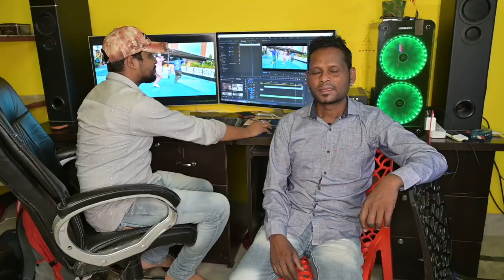Budhihelana promo video //Sambalpuri video // Promo cut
Promotion video
full HD video link this -

budhihelana fainal editing complete.